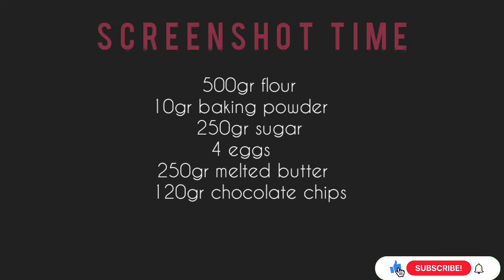How to Make Cookies | Chocolate Chip Cookies Recipe | FOODBABY